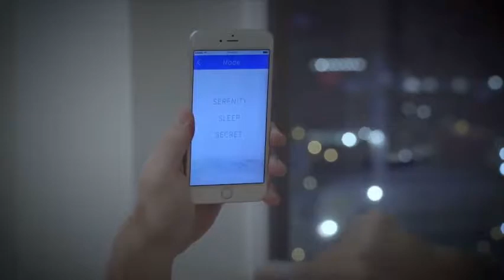Insonorizador de espacios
Muzo se presenta como un potente gadget capaz de insonorizar la habitación en la que esté instalado. lleva incorporado un sensor que capta todas las ondas del exterior de la habitación y genera las suyas propias para anular a las que ha captado. Se coloca sobre una ventana o una pared. Tiene tres modos, serenidad, sueño o privacidad, que determinan el nivel de ruido que el usuario quiere dejar pasar a su habitación. Muzo se encuentra en fase de preproducción y ya son muchos los que esperan la fecha de lanzamiento para hacerse con este práctico insonorizador. Es un pequeño dispositivo pensado para acabar con los ruidos externos que no dejan conciliar el sueño.